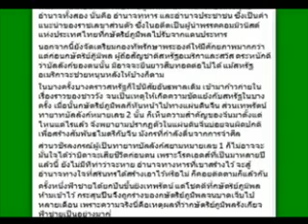ดร เพียงดิน รักไทย 02 2014 09 27 ตอน จุดจบราชวงศ์จักรี ไม่มี ร 10 จริงหรือ